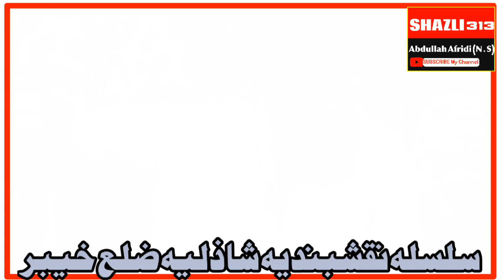روحانی علاج کے بارے میں بیان/Hazrat Syed Noor Zaman Naqashbande Shazli D.B/@Shazli-313